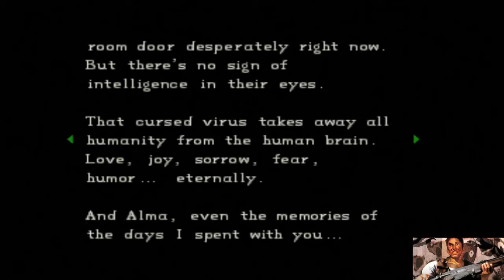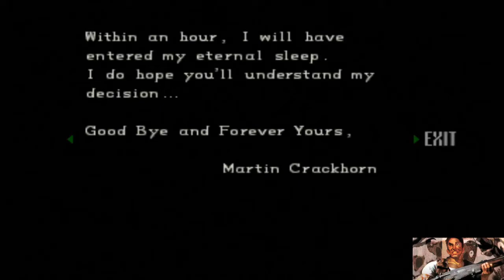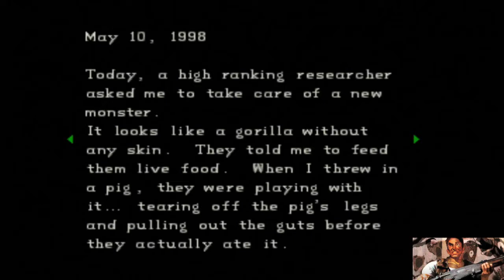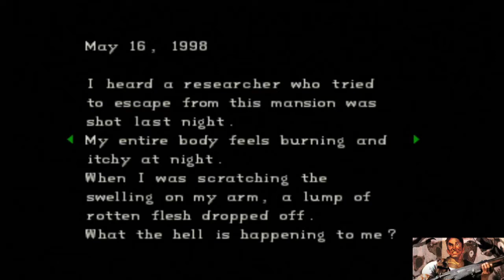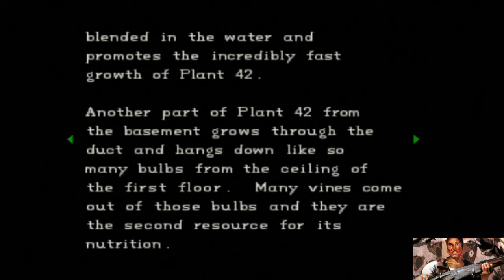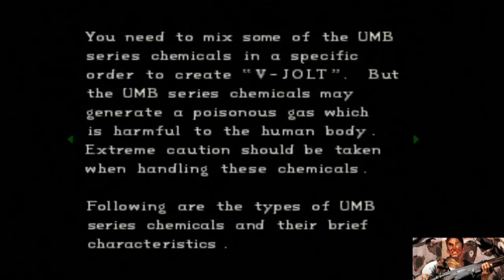Resident Evil Director's Cut Part 1 (Jill)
Streamed/Recorded on 10-16-20. A run through the original Resident Evil for PS1 for October,starting as Jill first. You'll hear echoing in this video unfortunately,as my TV volume was too loud and getting picked up from my mic. This issue will be fixed starting from part 2 onwards. Oh,and the mode I'm playing on is Arranged. Arranged is essentially supposed to be Hard mode,and here it shuffles around the locations of some of the items in the game.